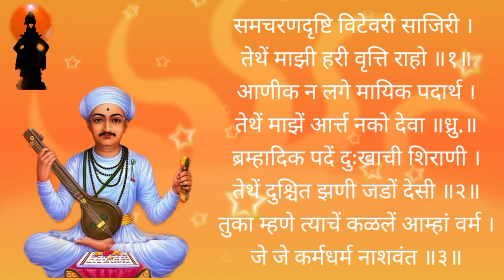तुकाराम महाराज यांच्या अभंग समचरणदृष्टि विटेवरी साजिरी । तेथें माझी हरी वृत्ति राहो ॥माऊली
हे चॅनेल विट्टल माऊली च्या भक्तिगीताचे आणि वारकरी संप्रदाय संस्कृतीचा प्रसार करणारे आहे.